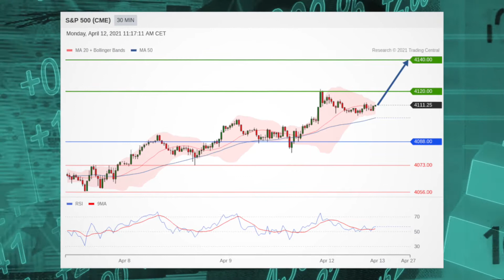Futures Consolidate to Start Week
Before the bell, futures are consolidating after they closed at record highs on Friday.